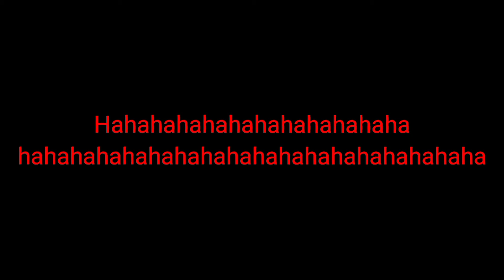lostfile 2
don't watch it if you don't like stuff like that THANK YOU